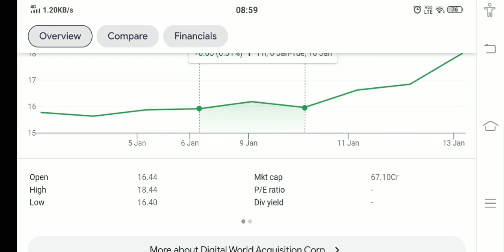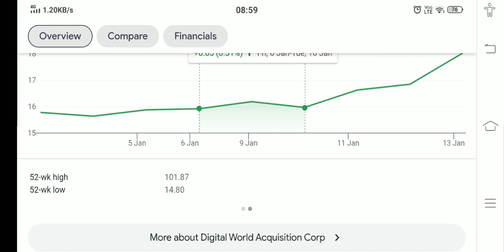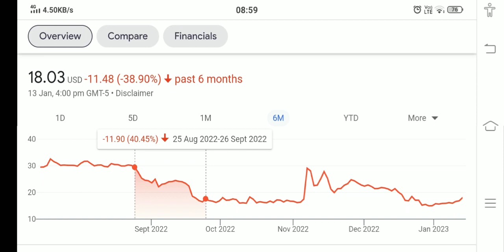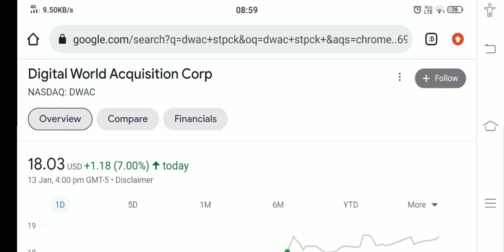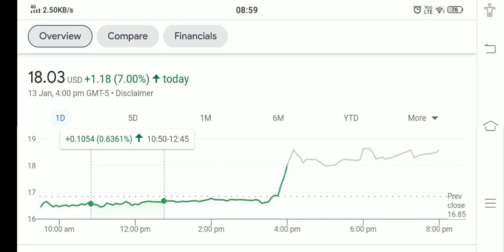DWAC STOCK ANALYSIS AND PRICE PREDICTION BUY NOW !! THE TRUTH EXPOSED !!